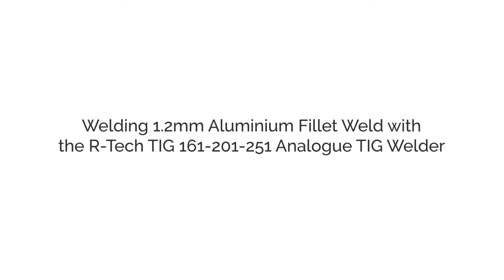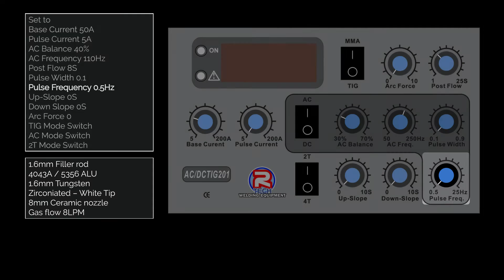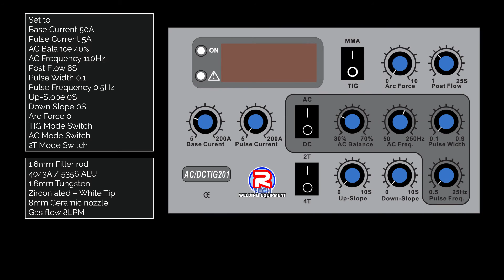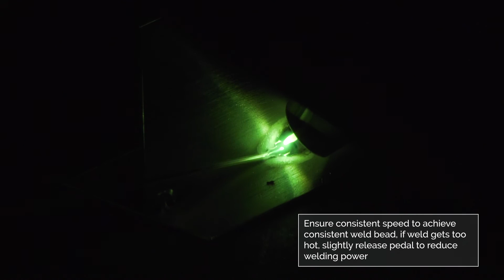TIG Fillet Welding 1.2mm Aluminium with the R-Tech Analogue AC/DC TIG Welder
Guide on how carry out a TIG aluminium fillet weld on 1.2mm alloy with the R-Tech AC/DC Analogue TIG Welder, showing how to setup analogue front panel and what TIG consumables to use.